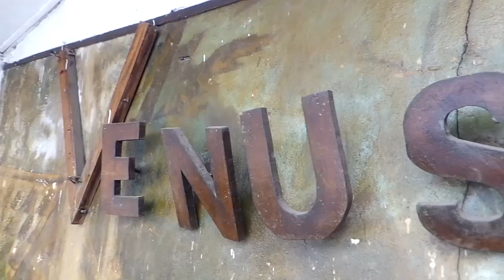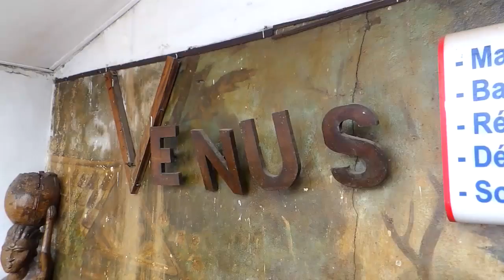LE MARIAGE DE GRAND KONE SIAKA DE SIRANA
Présenter par ARCENCIELTV